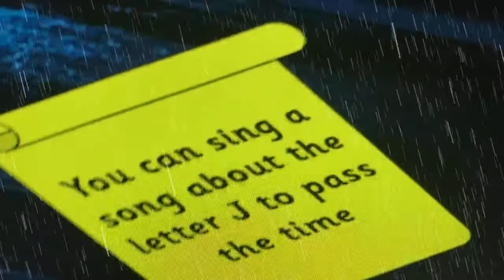Mastering the J Noodle